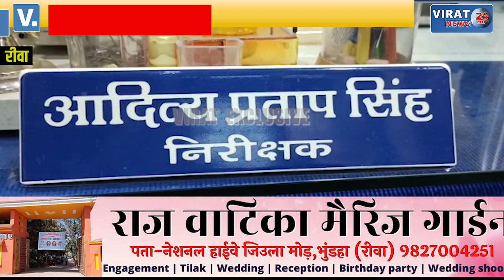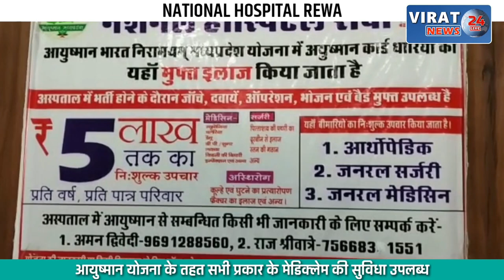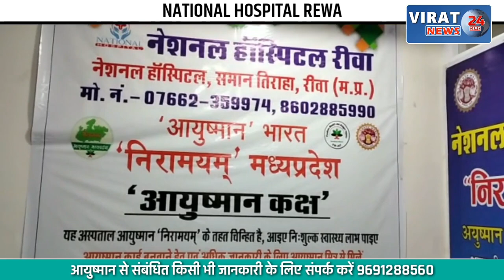रीवा - कोतवाली पुलिस ने Brown Sugar के साथ दो आरोपी को किया गिरफ्तार..देखें कैसे पकड़े गए आरोपी ?